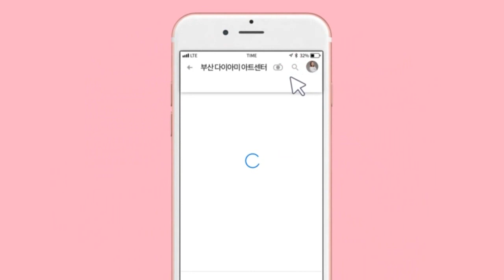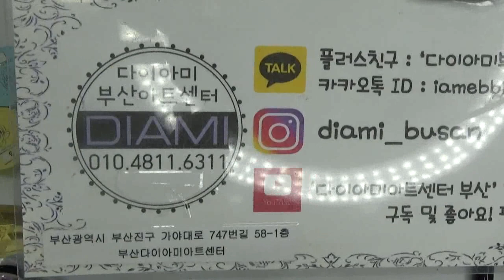[부산다이아미] 베이비 베어 그라데이션